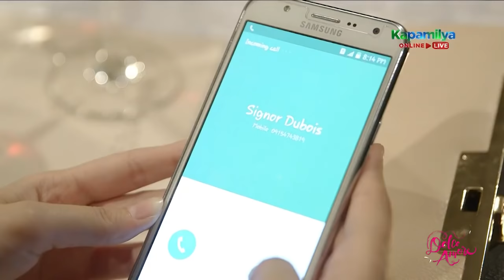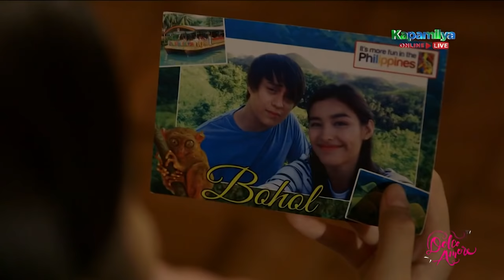Tenten secretly gets jealous of Serena and River's closenes | Dolce Amore Recap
Dolce Amore Recap: Week 24 Part 1
Dolce Amore Episodes: October 18 - 20, 2021